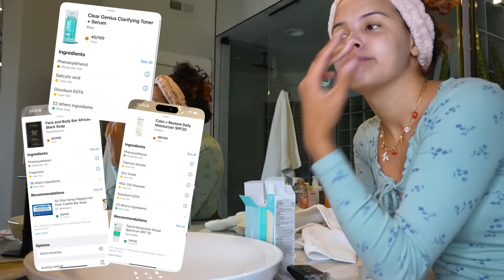I Bought My ENTIRE DREAM Skincare WISHLIST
I went to EVERY store that sells skincare and bought items to test out and see WHAT would become my dream skincare routine!! YOU NEED TO WATCH THIS NEXT

250 N Red Cliffs Dr. 4B No.366 Saint George UT, 84790